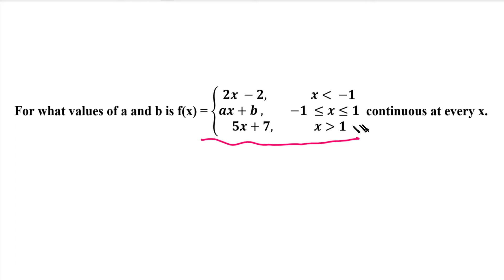MA25C01-Applied Calculus | MA3151-Matrices and Calculus| Differential Calculus | Continuity in Tamil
MA25C01-Applied Calculus | MA3151-Matrices and Calculus| Differential Calculus in Tamil | Continuity in Tamil